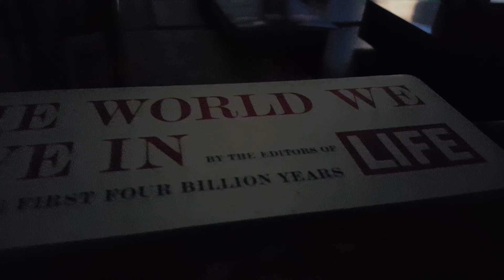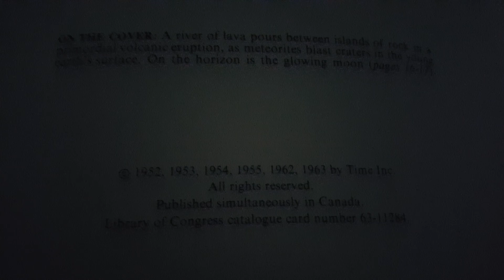The World We Live In ...our grandpa's 1955 book!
With Adam doughty in the background!